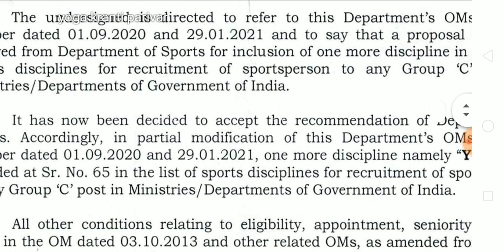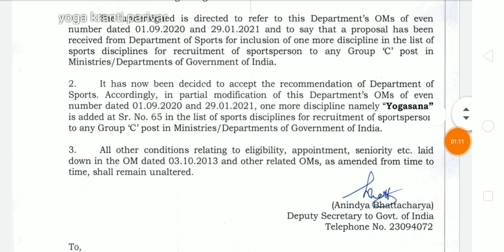खेल कोटा में योग हुआ शामिल | yogashana | khel Kota yogashana | group c yogashana | latest yoga news